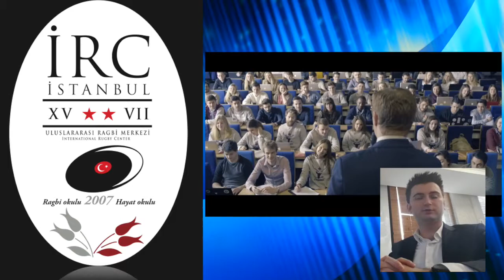istanbul rugby center istanbul10 yil kutlaması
Çocukların eğitiminde, gelişimindeki metod ve eğitim aracının adı :
Ragbi Okulu,Yaşam Okulu

Oyuncu desteği ve burs sistemi
Spora yatkın, hatta Ragbi‘ye yatkın, potansiyel Türk gençleri bulmak, Ragbi öğretmek.
Ekonomik sebeplerden finansal güçlük çeken dar gelirli çocukları, gençleri tespit edip, bir dayanışma fonu projesiyle, ragbi’ye kazandırmak. Onlara belli kontenjan ayırarak burs vermek.

Uluslararası Ragbi Merkezi
İRC - International Rugby Center